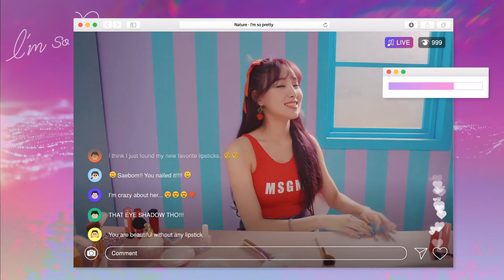[2K 60FPS] NATURE (네이처) 'I'm So Pretty (내가 좀 예뻐)' MV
Select "Date Added (Oldest)" for seeing my oldest video
Select this option for seeing 60fps :
• 720p60 (HD 60FPS)
• 1080p60 (FHD 60FPS)
•1440p60 (2K QHD 60FPS)

- Desktop : 4K Video Downloader or Internet Download Manager (IDM)
- Mobile : TubeMate or SnapTube

Why my video is not on 4K resolution?
Sorry I can't make the video resolution to 4K, because I'm using laptop with low specifications.
For now I upgraded my video resolution from 1080P to 2K to get beim so prettyer quality.